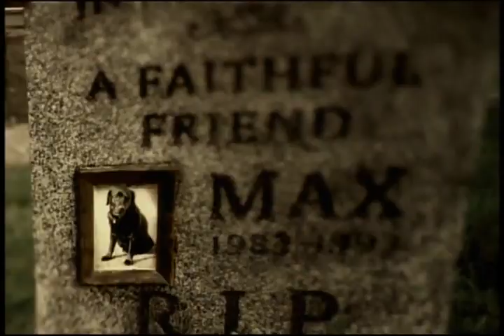Van Halen (Sammy Hagar) Can't stop loving you